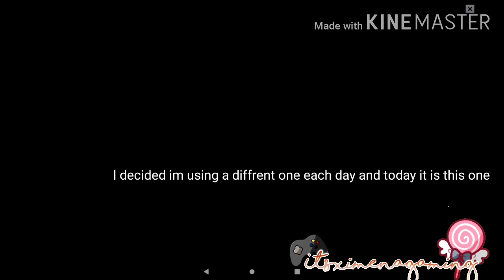water mark winners